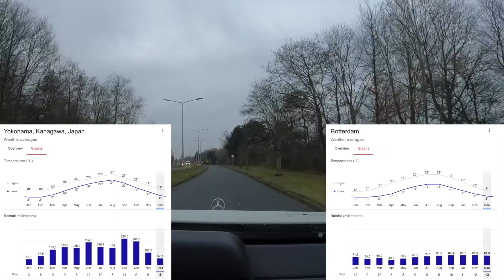Uzun Zaman Sonra S63 AMG ile ilk Sürüş | Japonic Hollanda'da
Özlemişiz araba kullanmayı. Ama yeni kurallara alışmaya çalışmakla geçiyor şuan, öyle acayip zevk aldığım söylenemez şimdilik. Zamanla oturacak bunlar.😅